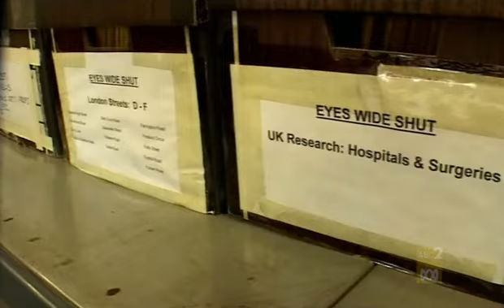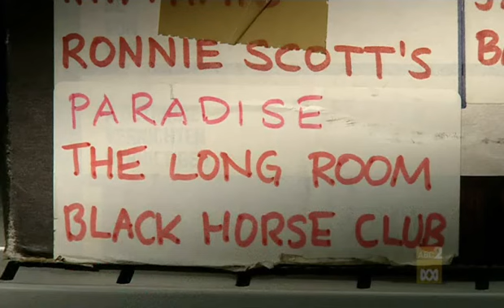Stanley Kubrick's Boxes [2008] part 2/10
Stanley Kubrick's Boxes is a 2008 documentary film directed by Jon Ronson about the film director Stanley Kubrick.
Ronson's intent was not to create a biography of the filmmaker but rather to understand Kubrick by studying the director's vast personal collection of memorabilia related to his feature films. The documentary came about in 1998 when Ronson received a request from Kubrick's estate for a copy of a documentary Ronson made about the Holocaust (Ronson was unaware that it was Kubrick who was asking for the film until months later). A year later, as Ronson was making plans to conduct a rare interview with the director, Kubrick suddenly died after completing work on his final film Eyes Wide Shut (1999). To his surprise, Ronson was invited to Kubrick's house by his widow. When he arrived, he found that half the house was filled by more than one thousand boxes containing snap shots, newspaper clippings, film out-takes, notes, and fan letters which the director used for research towards each of his films.